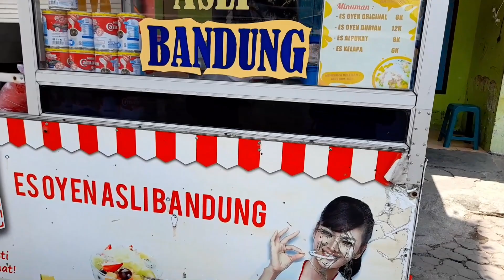ES CAMPUR ASLI BANDUNG, SEGERNYA NGAK KALENG-KALENG// INDONESIAN STREET FOOD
ES OYEN ASLI BANDUNG
Lokasi : Jl. Kh Lemah Duwur Gg. V No.10, Sumur Kembang, Pejagan, Kec. Bangkalan, Kabupaten Bangkalan, Jawa Timur 69112
Buka setiap hari dari jam 09.30 s/d 17.00
harga es oyen tanpa durian 8k
es oyen durian mulai 12k

TERIMA KASIH
SELAMAT MENCOBA